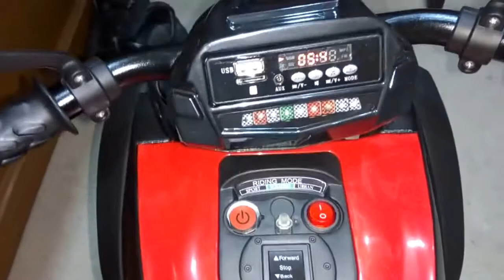PA Toys Ducatti Diavel Battery Operated Sports Bike 6688 assembly Video